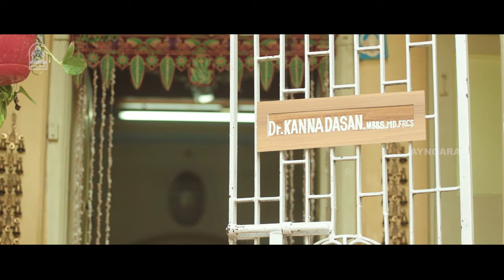உன் மனைவி இயற்கையாவே Conceive ஆக முடியாது ...! |Dharala Prabhu HD Movie | Harish Kalyan | Vivek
ayngaran- CHRISTMAS SPECIAL MOVIE - ‘ DHARALA PRABHU ‘ . Watch , Dharala Prabhu , Dharala Prabhu is a 2020 Indian Tamil -language Romantic Comedy film written and Directed by Krishna Marimuthu in his directorial debut. The Movie ‘Dharala Prabhu Was Produced by Screen Scene Entertainment . The film stars Harish kalyan, Tanya Hope in the Lead Roles with Vivek, R.S Shivaji in the Supporting Roles. The Sound Track and Music Was Composed by Anirudh Ravichander , Sean Roldan.

Movie Credits

Directed by : Krishna Marimuthu

Starring

Harish Kalyan
Tanya Hope
R.S Shivaji
Vivek
Sachu
Namo Narayana
Baby Nikitha

Cinematography by : Selva Kumar S.K

Edited by : Kripakaran

Production Company : Screen Scene Media Entertainment